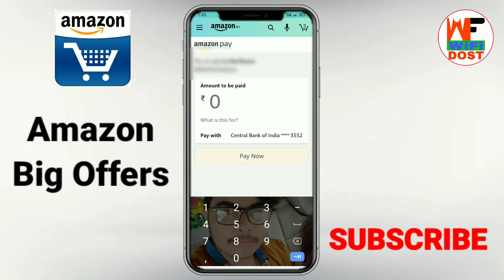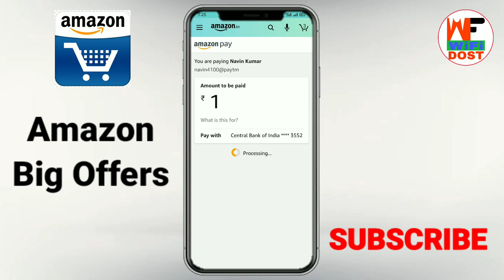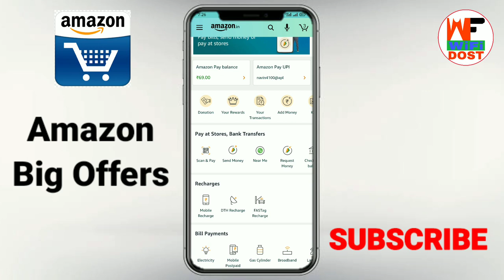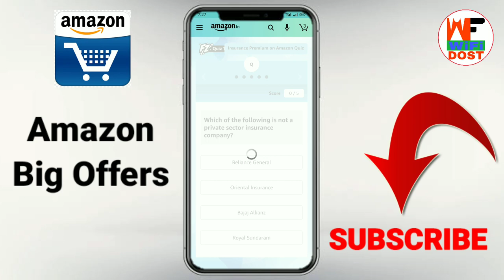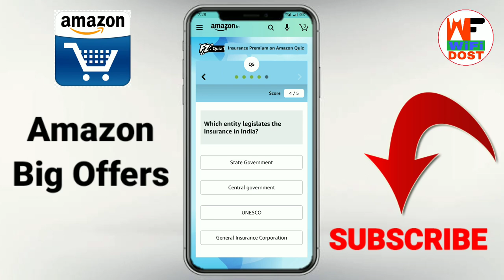amazon se paise kaise kamaye | amazon pay offer today | amazon offers today | amazon offer september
🔴 My Use 🔴